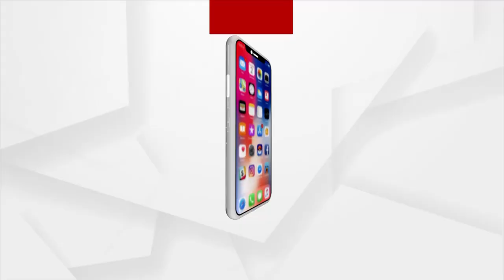PM Modi to interact with beneficiaries of welfare schemes on May 31 at Shimla, Himachal Pradesh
Prime Minister Narendra Modi will interact with the beneficiaries of Government's Welfare Schemes at the national level event, named “Garib Kalyan Sammelan”, which will be held at Shimla on 31st May.